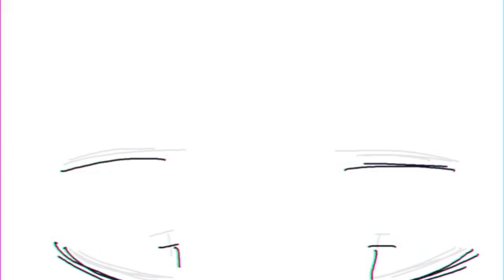Yorushika - Itte (Say It) [Cover by TYK]